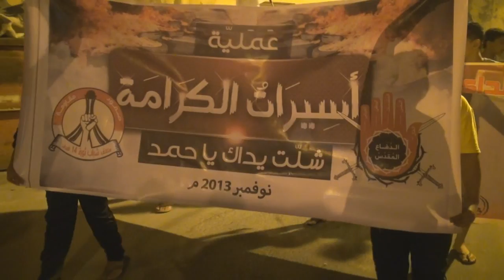سترة : حشود غفيرة في مسيرة "مطلبنا رأس حمد" تنديداً بالتعدي على الأعراض 27/11/2013 Bahrain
قمعت قوات النظام الخليفي مساء اليوم الأربعاء (27 نوفمبر/تشرين الثاني 2013) مسيرة خرجت بجزيرة سترة جنوب العاصمة البحرينية المنامة تنديداً بالإعتداء على الأعراض، وتأتي هذه المسيرة بعد حادثة الإعتداء على امرآة من قبل مليشيات مقنعة تابعة للنظام الخليفي فجر اليوم بعد مداهمة منزلها بمنطقة عالي، وشارك في المسيرة حشود غفيرة حملوا أعلام البحرين ولافتتات كتب عليها "يسقط حمد" في اشارة لحاكم البحرين حمد بن عيسى آل خليفة، وردد المشاركون شعارات تطالب بإسقاط النظام اللمكي الحاكم في البحرين.